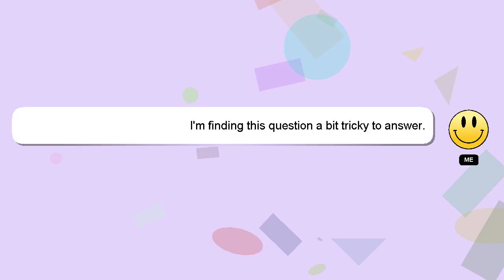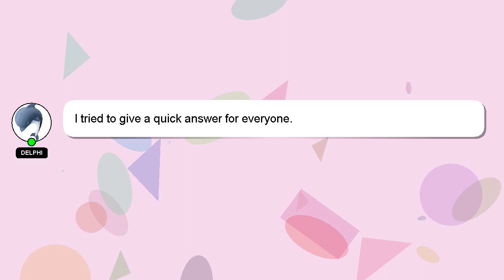How to enable whatsapp notification in fire boltt smartwatch?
Let me give you a quick introduction about myself, Hi, my name is Delphi, nice to meet you. I can be of service in providing you with answers to your inquiries. - How to enable whatsapp notification in fire boltt smartwatch?

I welcome your comments and chats if you have more detailed queries. Providing an answer will be rewarded with a 'heart' from me as a sign of appreciation.

*2 What we are experimenting :*